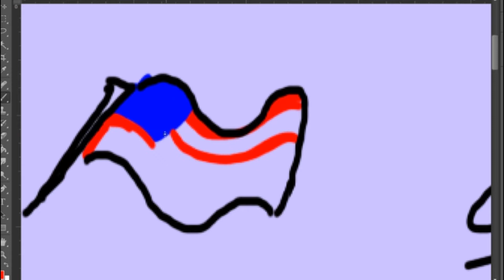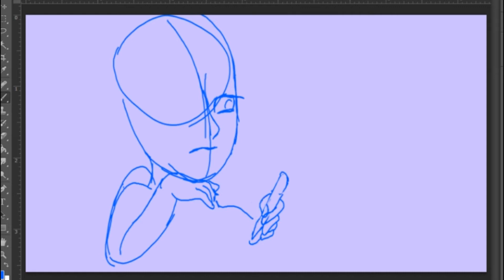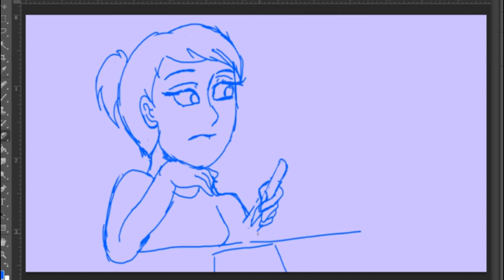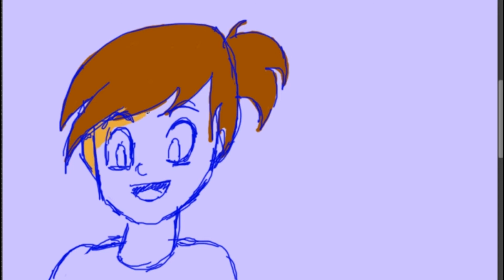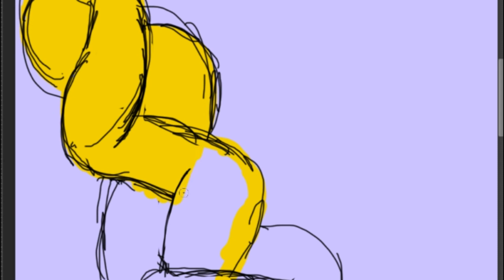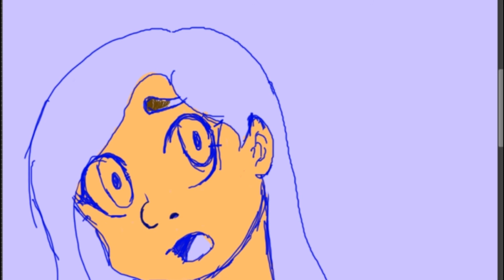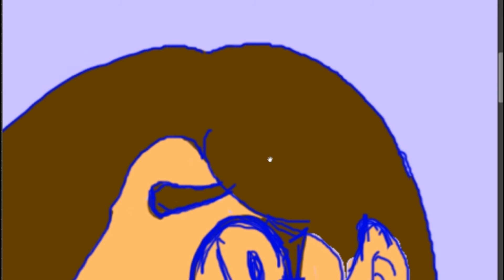Speed Paint Braid pt2